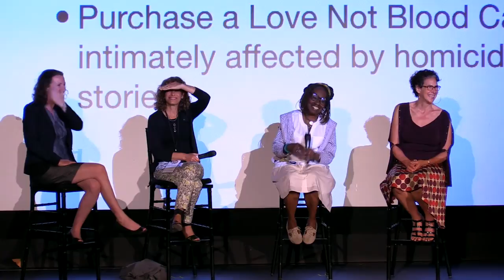SFJFF36 PRESENTS: A NEW COLOR: THE ART OF BEING EDYTHE BOONE Q&A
Moderator Susan Stern leads post-film Q&A  with Director Mo Morris, Subject Edythe Boone, and Equal Justice Society Legal Director Allison Elgart at the Castro Theatre in San Francisco.